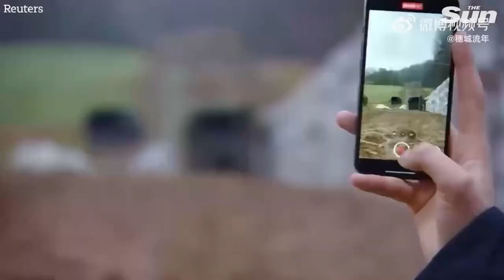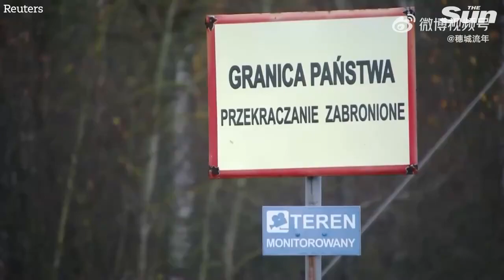波兰在与Kaliningrad俄罗斯飞地的地区交界处修建铁丝屏障